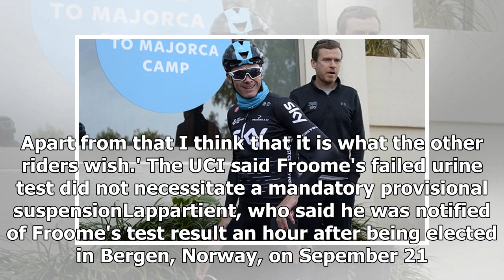UCI chief David Lappartient says Team Sky should suspend Chris Froome - by Sports News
Published: 08:18 EST, 19 January 2018 | Updated: 08:19 EST, 19 January 2018 Team Sky should suspend Chris Froome until an investigation into his failed drugs test for an asthma medication is over, acc...